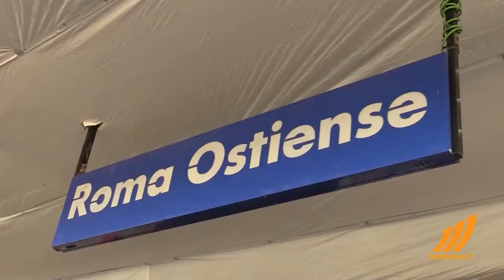Intervista a Luigi Ferraris, AD Ferrovie dello Stato Italiane